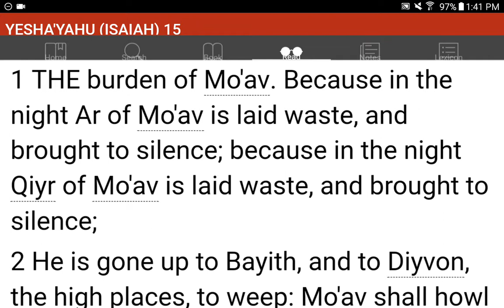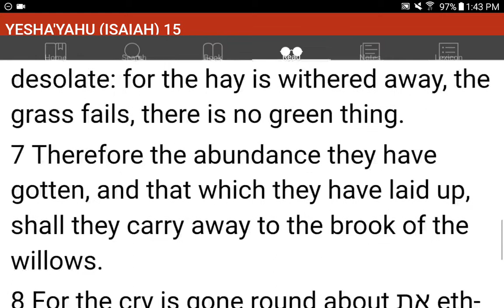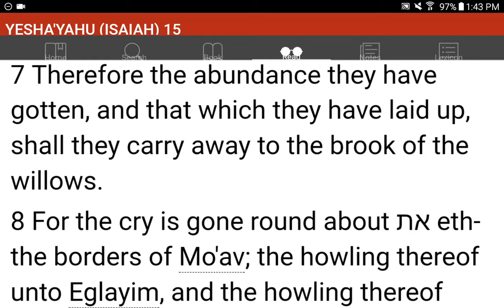💜h?™ "What's the MOST HELPFUL & SIMPLEST WAY that WORKS?"™ GIVE 1P/Month NOW! GCash